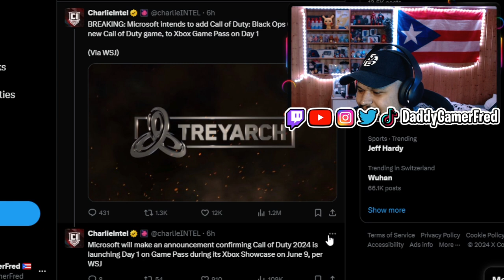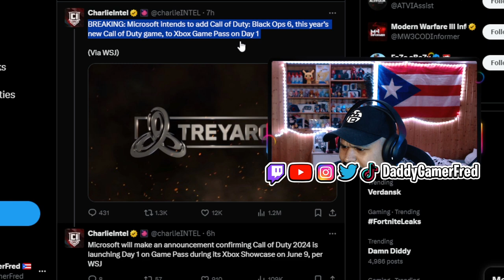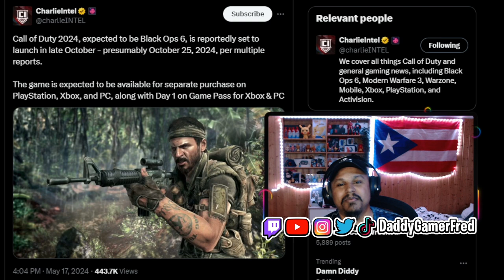Call of Duty Black Ops 6 will launch on the XBOX GAME PASS day 1!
Follow Daddy Gamer Fred
◉ YouTube Member: ​
◉Nintendo Switch Friend Code : SW- 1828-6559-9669
◉PSN : DaddyGamerFred
◉Pokèmon G0 Trainer Code : 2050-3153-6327